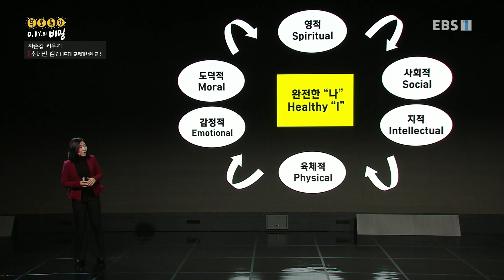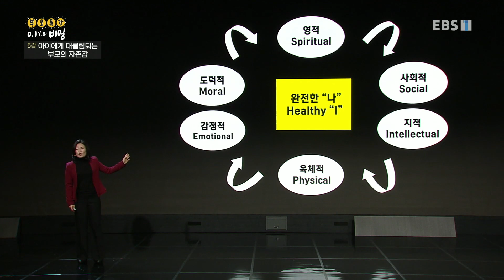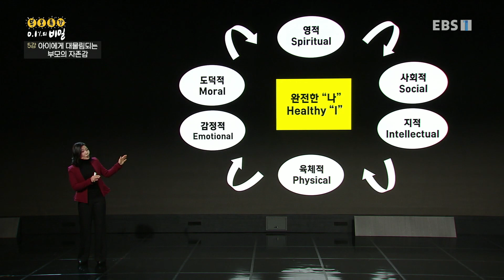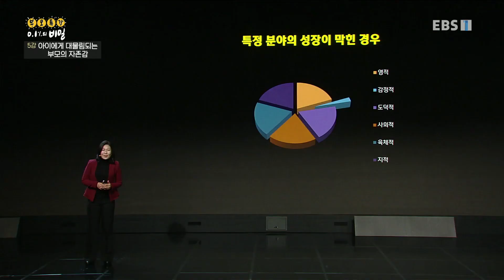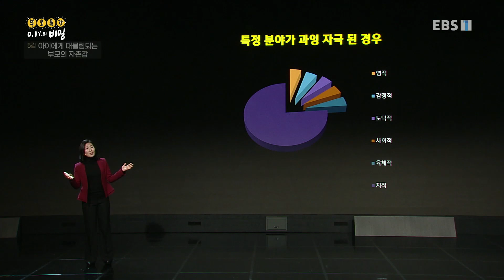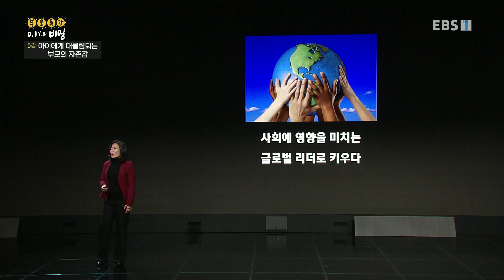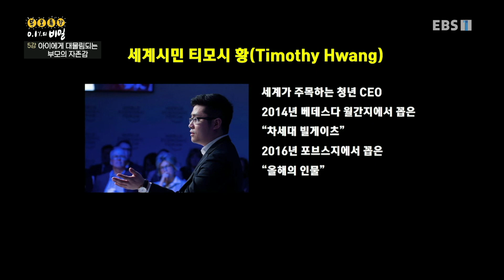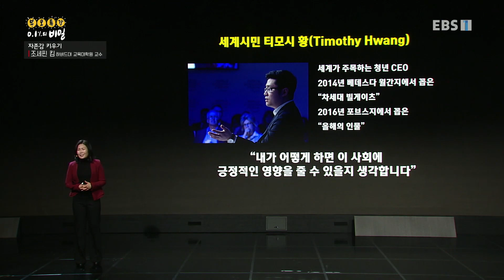부모특강- 0.1%의 비밀 - 아이에게 대물림되는 부모의 자존감_#002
공식 홈페이지 아이에게 대물림되는 부모의 자존감,

아이의 자존감 수준은 부모의 것을 닮는다. 나의 자존감은 과연 건강할까? 아이를 위해 나의 자존감을 높이는 방법에 대해 들어본다.

최고의 교육학자, 심리학자들이 제시하는 우리 아이 교육법!

50%의 지식과 50%의 설득으로 부모의 마음을 움직이고,

아이들이 행복하게 자랄 수 있는 기회를 제공한다.